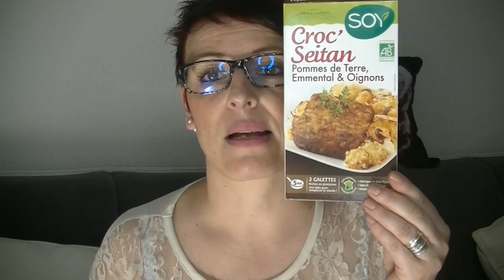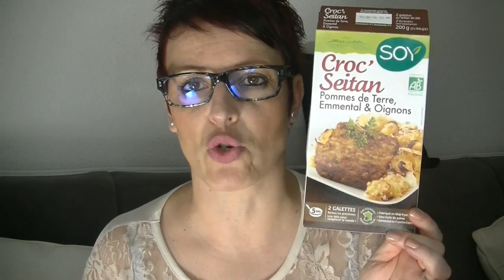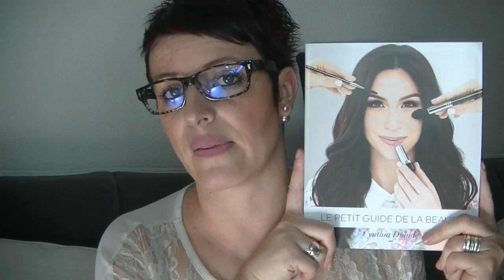Viens Boire Un Café Avec Moi Maquillage, Beauté, Blabla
Bonjour les smilettes je vous remercie de tout votre soutien dans mes aventures de ma santé et mon départ de mon appartement je suis a fond dans les cartons !

je vous souhaite une bonne semaine prenez soin de vous la santé est primordial !!! smile and zen

GOOGLE+

Youtube a changé les fonctions pour répondre aux commentaires :
ouvrez vous un compte google et ajouter moi dans votre cercle:

5 euros de réduction pour une commande de 30 euros avec le code THEDINE à rentrer  au moment de la commande du 04/02 au 04/03